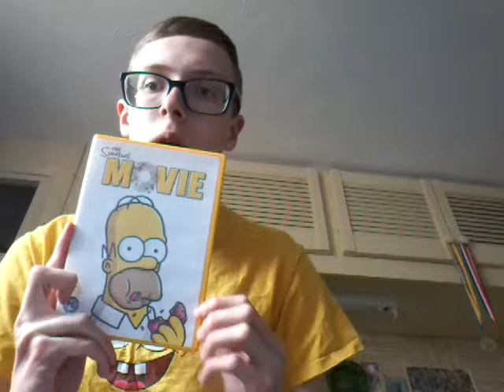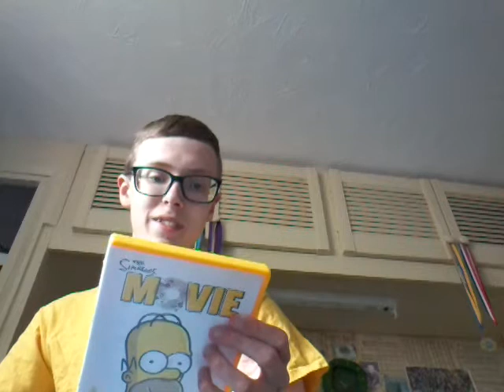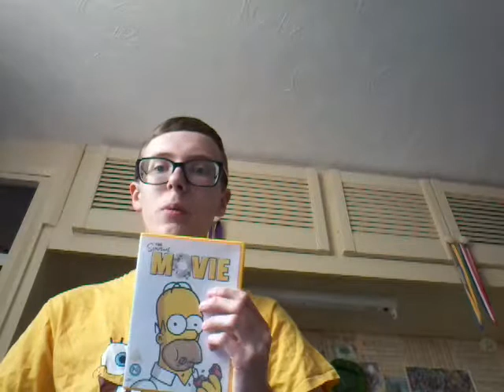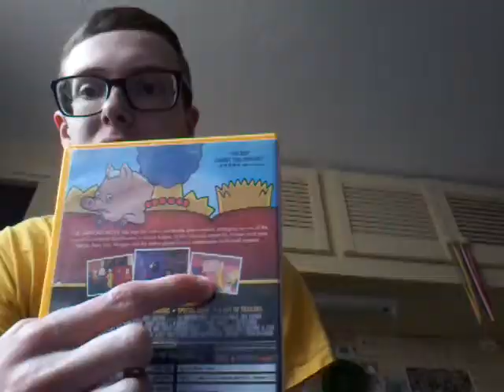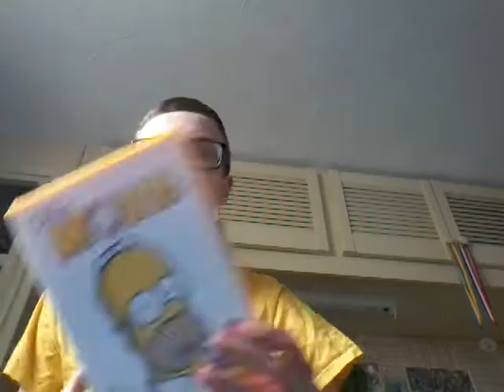The Simpsons Movie (2007) movie review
Movie: The Simpsons Movie
Year: 2007
Director: David Silverman (b. 1957)
Writers: James L. Brooks (b. 1940), Matt Groening (b. 1954), Al Jean (b. 1961), Ian Maxtone-Graham (b. 1959), George Meyer (b. 1956), David Mirkin (b. 1955),  Mike Reiss (b. 1959), Mike Scully (b. 1956), Matt Selman (b. 1971), John Swartzwelder (b. 1949), Jon Vitti  (b. 1960)
Composer: Hans Zimmer (b. 1957)
Genre: Comedy, Adventure
Medium: Animation
Production Company: Gracie Films
Distributed By: 20th Century Fox
Country: USA
BBFC Rating: PG
MPAA Rating: PG-13
Starring:
Dan Castellaneta (b. 1957) as Homer Simpson, Abe Simpson, Krusty the Clown, Groundskeeper Willie, Mayor Joseph Quimby, Sideshow Mel, Mr. Teeny, Itchy, Barney Gumble
Julie Kavner (b. 1950) as Marge Simpson, Patty Bouvier, Selma Bouvier
Nancy Cartwright (b. 1957) as Bart Simpson, Maggie Simpson, Ralph Wiggum, Todd Flanders, Nelson Muntz
Yeardley Smith (b. 1964) as Lisa Simpson
Hank Azaria (b. 1964) as Moe Szyslak, Chief Clancy Wiggum, Cletus Spuckler, Professor John Frink, Apu Nahasapeemapetilon, Lou, Comic Book Guy, Captain Horatio McCallister, Bumblebee Man, Dr. Nick Riviera, Carl Carlson
Harry Shearer (b. 1943) as Mr. Montgomery Burns, Waylon Smithers, Ned Flanders, Reverend Lovejoy, Lenny Leonard, President Arnold Schwarzenegger, Seymour Skinner, Kent Brockman, Dr. Julius Hibbert, Otto Mann
Pamela Hayden (b. 1953) as Milhouse Van Houten, Rod Flanders, Jimbo Jones
Tress MacNeille (b. 1951) as Medicine Woman, Agnes Skinner, Crazy Cat Lady, Colin, Cookie Kwan, Marilyn Muntz
Albert Brooks (b. 1947) as Russ Cargill
Russi Taylor (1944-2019) as Martin Prince
Billie Joe Armstrong (b. 1972) as Himself
Trè Cool (b. 1972) as Himself
Mike Dirnt (b. 1972) as Himself
Joe Mantegna (b. 1947) as Fat Tony
Tom Hanks (b. 1956) as Himself